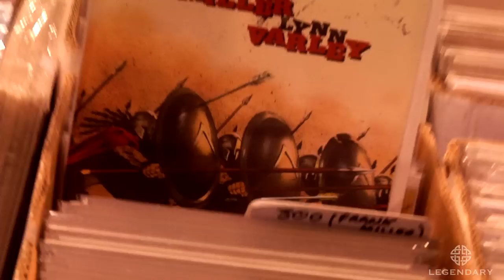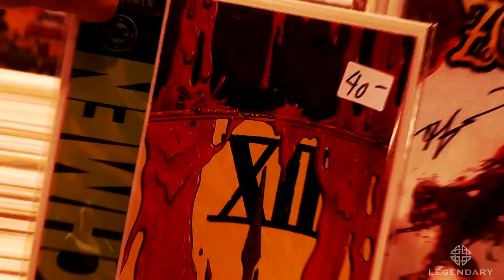Bob Schreck on the Relationship Between Comics and Films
Bob Schreck, Editor-in-Chief Legendary Comics, a division of Legendary Entertainment, discusses the relationship between comics and films.